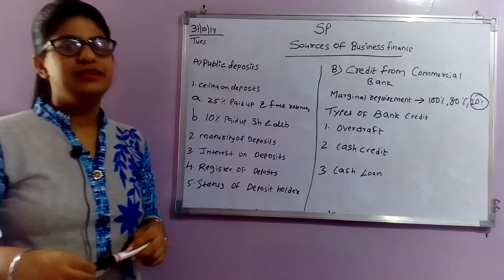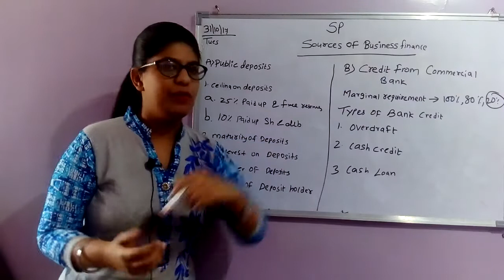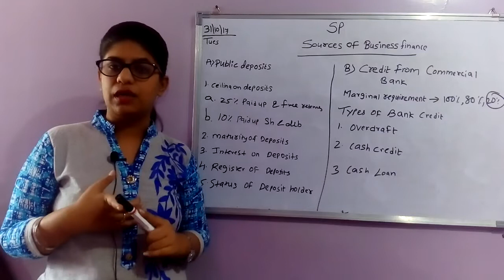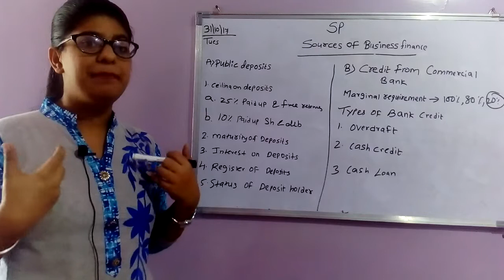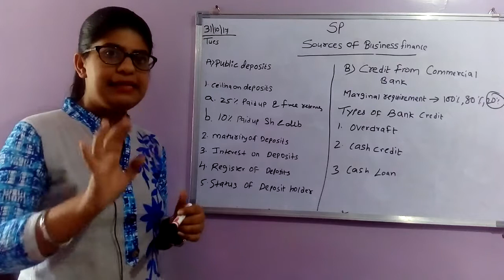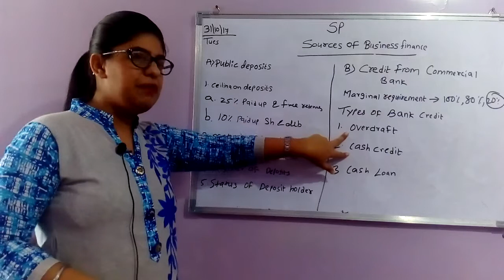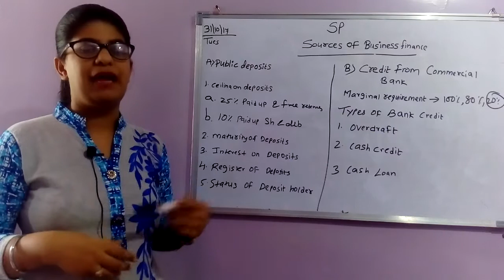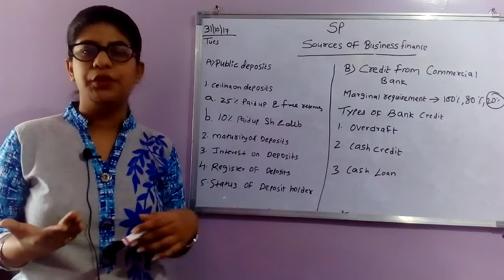loan from commercial bank(&public deposits in Hindi )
This video is on  12th standard secretarial practice 2nd chapter sources of business finance in this chapter I explained about the public deposit and loan from commercial banks
links of topics related to this chapter

public deposits
1 ceiling on deposits
2 maturity of deposits
3 interest on deposits
4 register of deposit
5 status of deposit

loan from commercial bank

types
1 overdraft
2 cash credit
3 cash loan